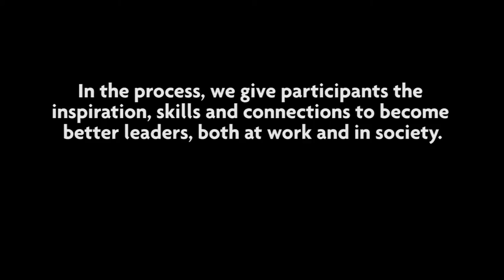Why go on a Common Purpose leadership development programme?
Common Purpose Graduates share their stories and talk about how Common Purpose leadership development
programmes have helped them become better leaders at work and in society.